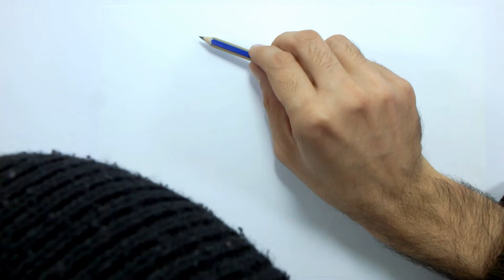Kemal Sunal Karakalem Çalışması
Kemal Sunal karakalem çalışması, çöpçüler kralı filminden bir sahneyi karakalem çizimi olarak hazırladım. Kara kalem çizimlerimde hızlı ve pratik olan şekli deniyorum, yani aslında bu çizimin hakkı 3 veya 4 saat olmalı iken ben daha düz davranarak toplamda 30-40 dakika arasına sığdırmaya çalışıyorum. Bu çizime bakarken hızlı bir karakalem çalışması olduğunu bilmeniz ve ona göre kanaldan kaçmamanızı rica ederim, abone kalmayacak sonunda, her videoda 3-5 eksiliyoruz :=)))